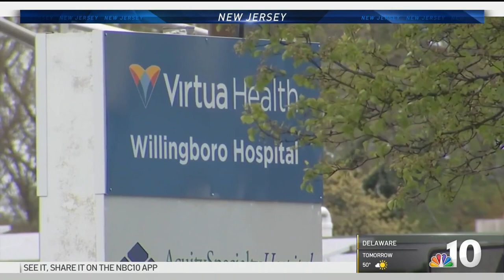Grim Feeling in NJ Hospital Staffs as Fall Virus Cases Fill Beds | NBC10 Philadelphia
Health care workers are feeling the stress as the virus surges fill the hospitals. NBC10’s Drew Smith reports.